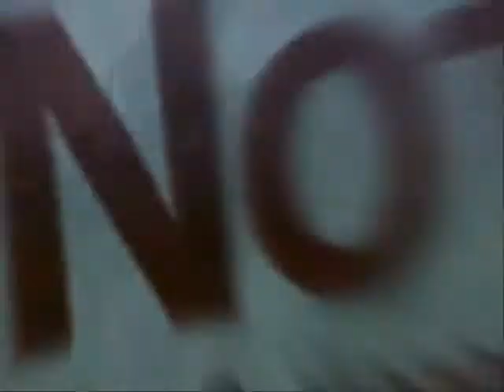Kadaj Tribute ~ In Memory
I really, really like this, so I hope is doesn't get screwed up. It's a Kadaj Tribute with In Memory by April Sixth. I actually think its cute, the end is by far the best part tho. : )

This is dedicated to Lizzie, another reason why it better not bust, and is my first Advent Children vid so yay!
Final Fantasy VII: Advent Children belongs to Tetsuya Nomura and his company and such so yea.